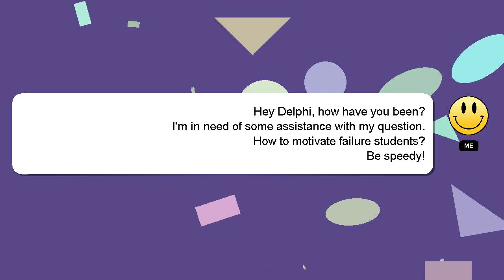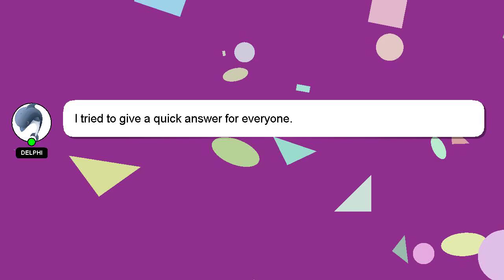How to motivate failure students?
A brief introduction of myself, Nice to meet you, I am Delphi. Allow me to support you in answering your questions. - How to motivate failure students?

I will express my appreciation for your answer by 'hearting' it.

*2 What we are experimenting :*